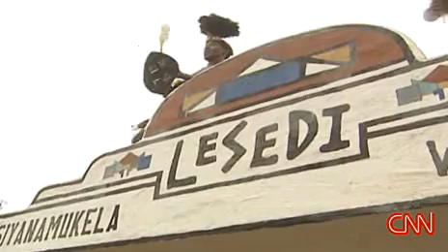Inside Africa - Tourism Part 1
A look into Africa's Tourism Industry